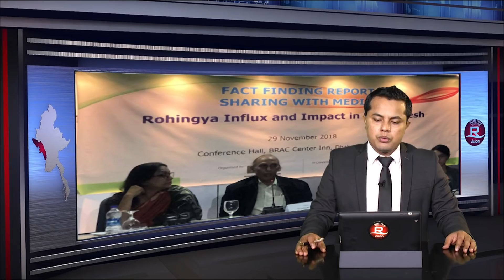30 Nov 2018 Rvision Khobor